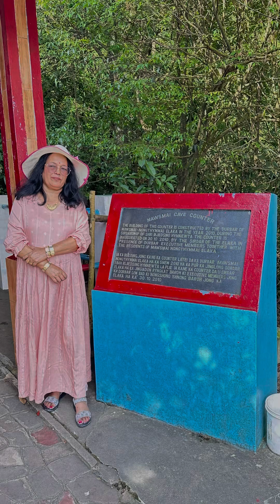এখন্তেক, পৃথিৱীৰ আটাইতকৈ বেছি বৰষুণ হোৱা ঠাইখনত 👍👍